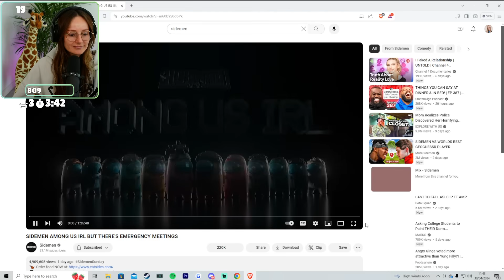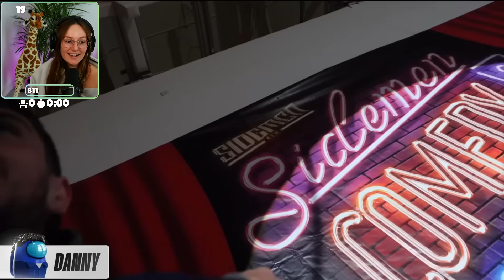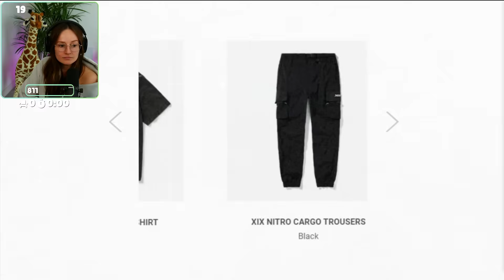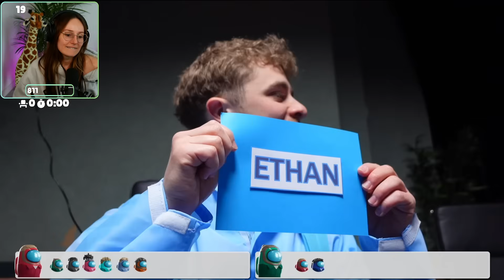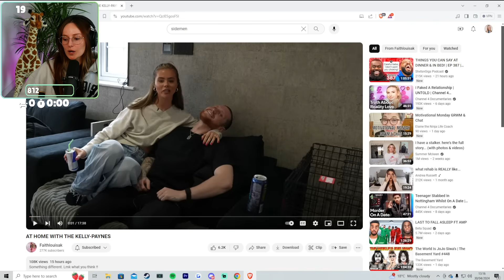Freya Reacts to SIDEMEN AMONG US IRL BUT THERE'S EMERGENCY MEETINGS